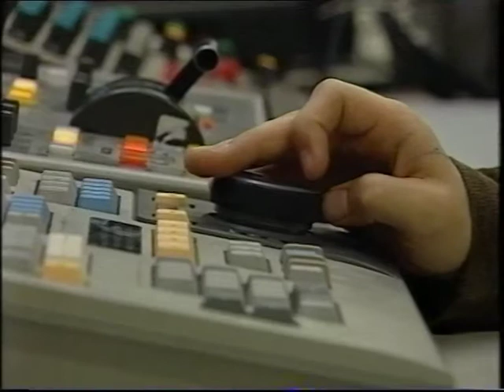bb Filmpreis Niesen